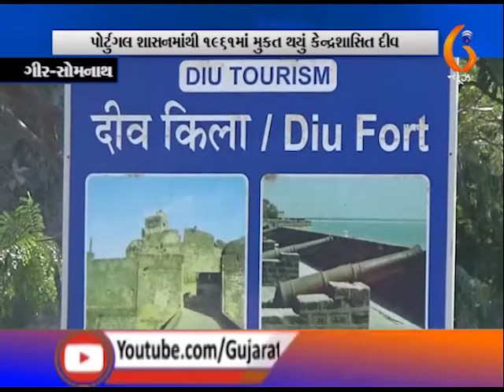DIU HISTORY @ MUKTI DIN